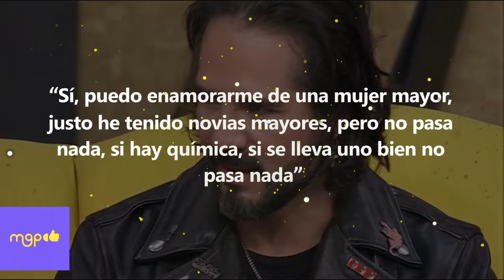La reacción de Lucero Mijares al saber que su mamá sale con José Ron.